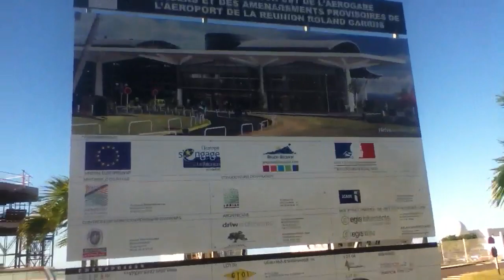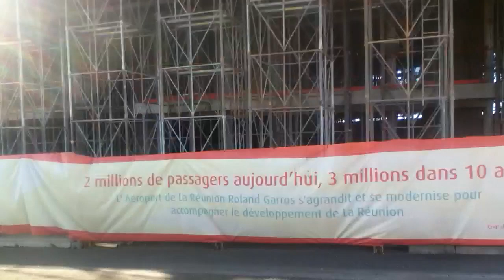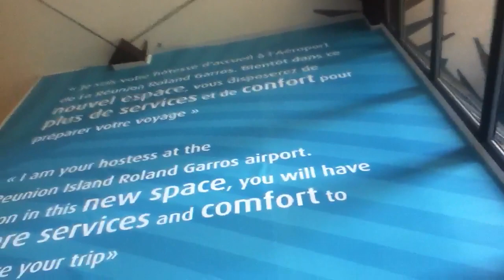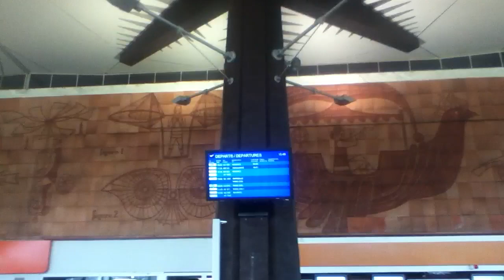Météo du 3 juin 2014 depuis l'aéroport Roland Garros Réunio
Visite de l'aéroport.